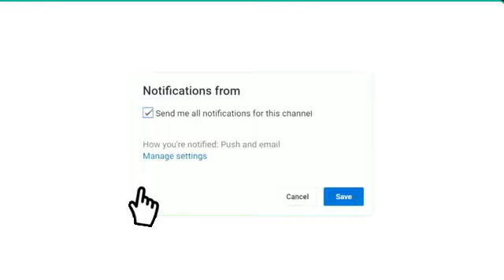موعد مباراة ليفربول وأياكس أمستردام دوري أبطال أوروبا